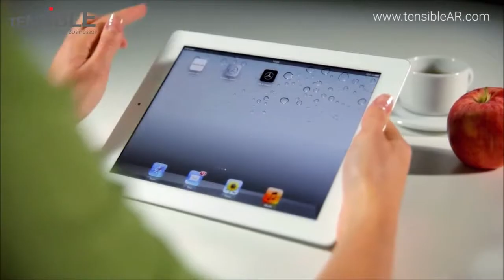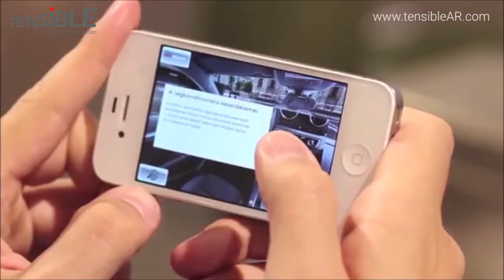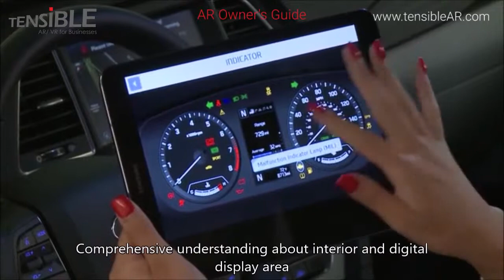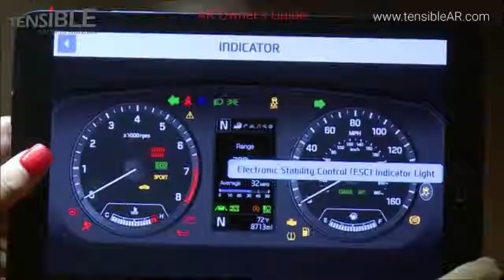AR for automotive industry (Pre-sale & Owner’s Guide)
Enhance its customer engagement (pre-sale & after sales) resulting more effective marketing and sales efforts and of course save cost and increase ROI.